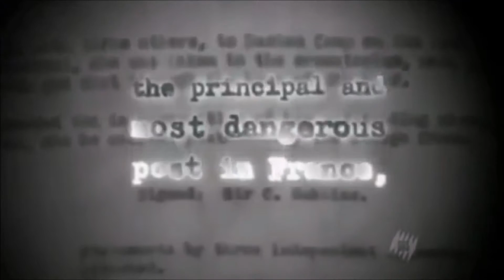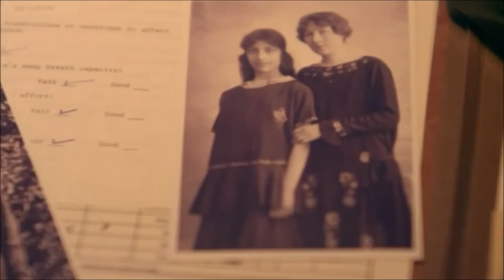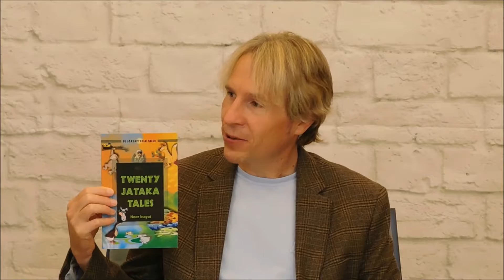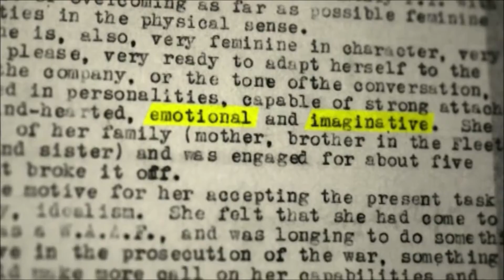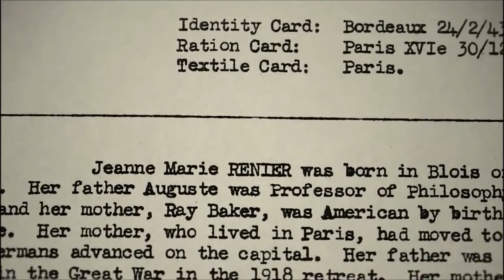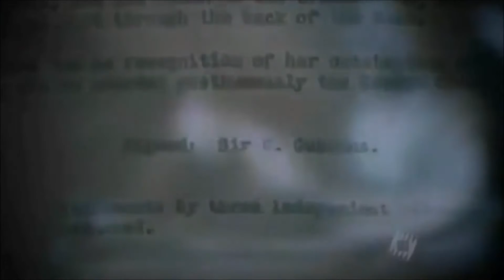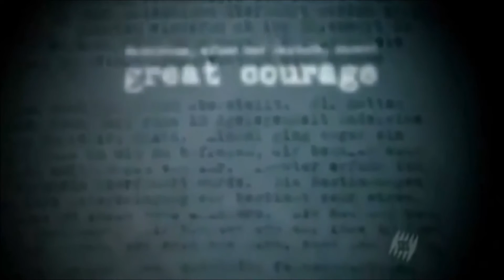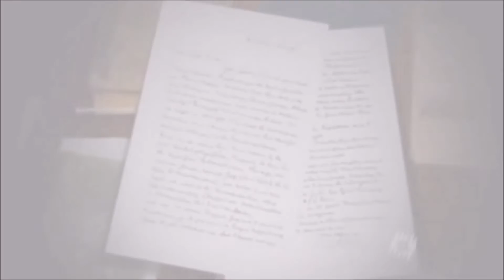Noor Inayat Khan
The panel discusses the life of British secret agent Noor Inayat Khan who worked as a wireless radio operator in Nazi-occupied France during WWII.